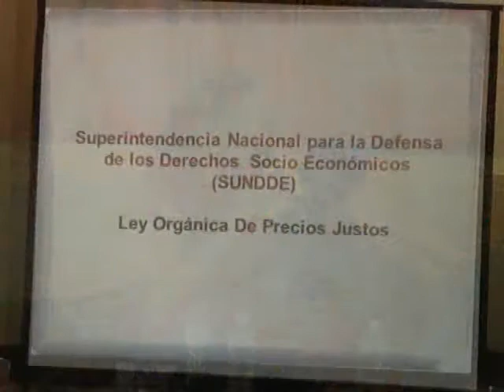Realización de la 1era Jornada de Talleres Ley Orgánica de Precios Justos en Anzoátegui